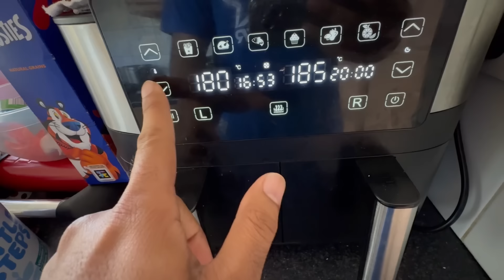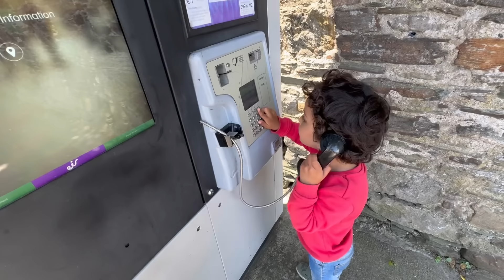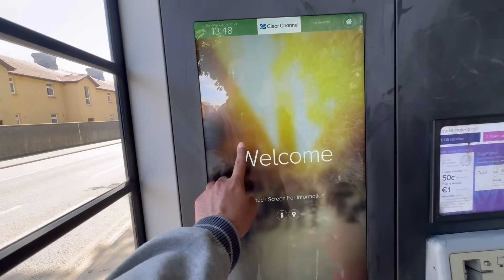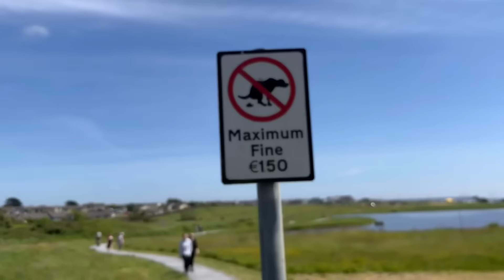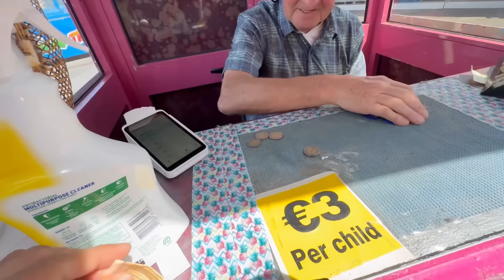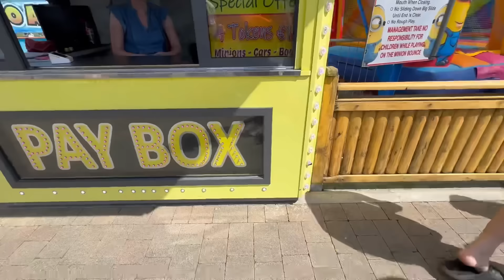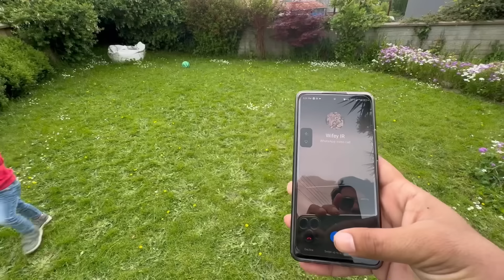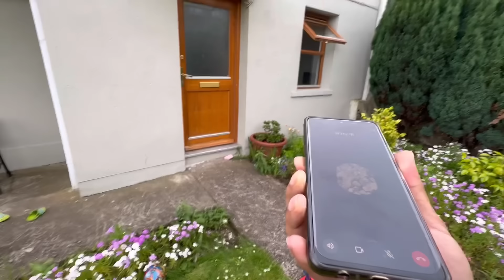A Day Out With Mikael Without Sana 😄| Splash World Tramore | Life In Ireland | Exploring Waterford